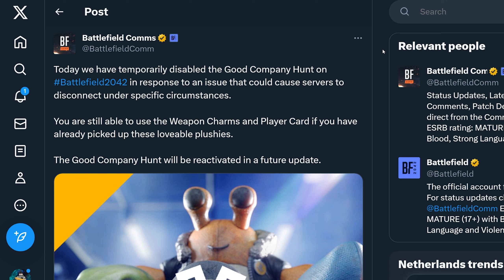The plushies are gone for now - Battlefield 2042 (pls dont bother BFEE about it)